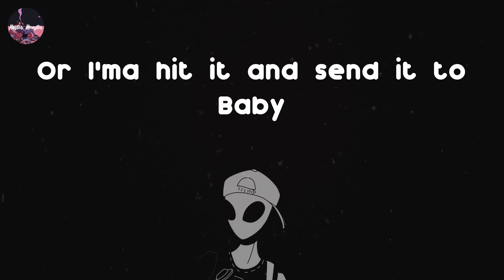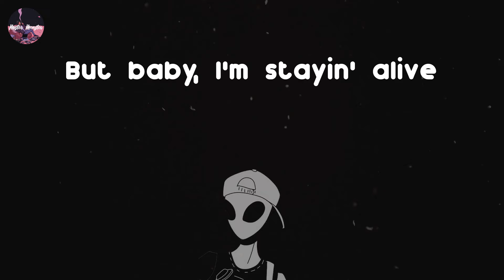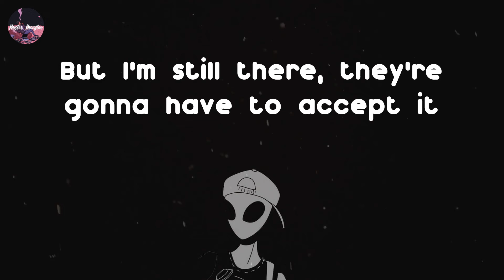DJ Khaled - STAYING ALIVE (feat. Drake & Lil Baby) (Lyric Video) | Ah, ah, ah, I'm stayin' alive, I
DJ Khaled - STAYING ALIVE (feat. Drake & Lil Baby) (Lyric Video)
STAYING ALIVE (feat. Drake & Lil Baby) - DJ Khaled Lyrics

Try me a hunnid times
Ah, ah, ah, I'm stayin' alive, I'm stayin' alive
I'm stayin' alive, I'm stayin' alive (another one)
Yeah
I'm stayin' alive, I'm stayin' alive
How she in love and she been over once?
I get some time, but it's no guarantees
Baby gon' hit it and send her to me, yeah
Or I'ma hit it and send it to Baby
Whoa, whoa, for real, for real, whoa
They tryna seal the deal, see me up under the sheet
Parade in the streets, yeah
Yeah
I'm stayin' alive, I'm stayin' alive, for real (oh, yeah)
I put my feelings aside, you want me to die?
But baby, I'm stayin' alive
'Posed to be one of a kind, you puttin' on miles
I thought you was down for the ride
I'm tryna turn up her style, we goin' Chanel
She get everything in her size
She in some shit with another guy, I don't even care
Whenever I see you, you mine
Drizzy hit her and then he send her to me
Hood nigga turned superstar
But I fuck her good like I'm still in the streets
She'll be happy if I fell off
But I'm still there, they're gonna have to accept it
Try me a hunnid times (yeah)
I'm stayin' alive, I'm stayin' alive, for real (for real)